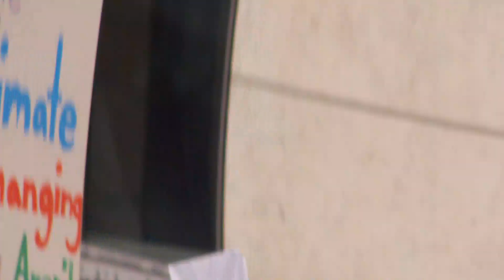Greta Thunberg in Berlin - TP Presseagentur Berlin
Greta Thunberg in Berlin. Teil 1